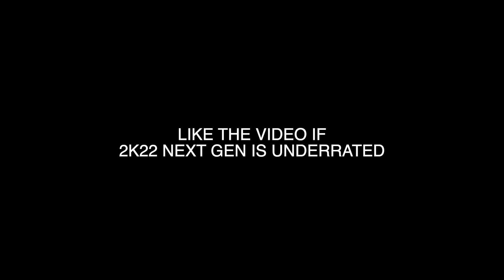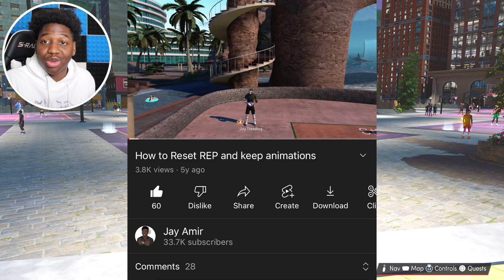JAY AMIR X COLETHEMAN is the MOST UNSTOPPABLE DUO On NBA 2K22 NEXT GEN!! STRAIGHT HALFCOURT GREENS!!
My Fire Thumbnails are made by @zioncreates on TWITTER!! Check Him Out For The Best Thumbs!!